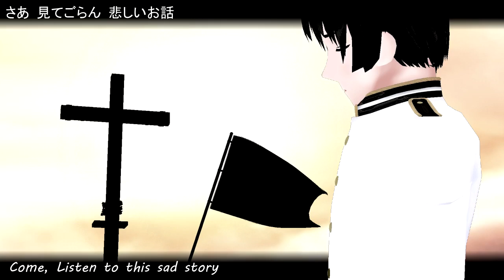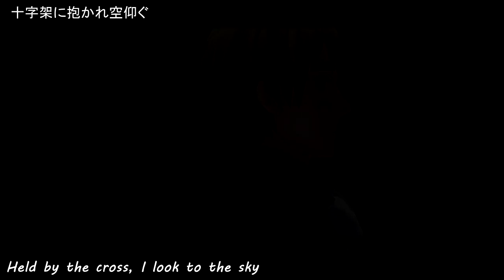{MMDxAPH} ~ Wizard Hunt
Right, I know what you guys are going to ask me and say. You'll ask me 'How long did this take for you to make?' and 'OMG Not England!'

NOTE ~ I spelt 'Erase' wrong! XD Sorry about that XP
Yeah I know...I'm a terrible person LOL, however this is based off of a vocaloid song called 'Witch' aka 'Witch Hunt' But I renamed it Wizard because England is a Wizard ;)

It took me 2 and a half days, including no sleep until 7:30am on tuesday. And I've done it again to finish the video.
This version is a remix of two male solo singers combined into one. I love that version so much, there was an initial plan to use a hetaloid version but due to copyright reasons I decided not to, as it would have seemed like I've copied off of someone else. So I was like, okay, Time to let my creativity and imagination loose!

Story ~
Once upon a time, there was a wizard in a far away land. He fell in love with the queen who lost her husband years ago. However, a priest feels as if the wizard is using black magic to make her fall for him, so he orders some of the ministry of the church to capture the wizard and burn him alive as a purifying ritual. The queen allows this to happen and the priest orders his men to cuff him to a giant cross, with metal cuffs so thick it could stop blood flowing into his hands, and displays the cross with the weakened and panicked wizard in front of the ministers and town folk.

However, one of the queen's sons sees the wizard and told him love is not magic, it's a human feeling that comes naturally, it shouldn't be abused or forced. Alfred, who knows the wizard didn't use black magic, tries to stop the ritual but is held back by his mother and the priest.

 The wizard felt the heat of the flame building from the base of the cross. Betrayed and broken, he bursts out a pair of huge wings, blackened with despair and he flies away. Leaving a burning cross and raining black feathers.

The common interpretation of the original was the wizard/witch was actually an angel, not a wizard/witch.

Okay, time for credits now ~

Music ~ Suzuki-P
Lyrics ~ Ryoutai and Suzuki-P
English Translation ~ Kisekikui
Cover ~ Fukurou & Mac

Models (In order of appearance)
England ~ Kanaha/namima, Kanaha/RoxaDragonsoul
Japan/2P Japan ~ Kanaha
Fem!France ~ UniDx
Prussia ~ hana
NA Twins (America and Canada) ~ Zeze/namima
Germany ~ hana
Austria ~ hana/Q-Ku
Hungary ~ Q-Ku
Butterfly ~

Stages ~
Canterella ~Pikachu-Must-Die
Wasteland ~ SEGA, Okumurarin12, Dan1024
Bedroom ~ とりそば
Old Town ~ DiemDo-Shiruhane
Church ~  Unknown...No longer available

Accessories ~
Flag ~ onigashima/Edited by Shade Owsline
Note ~ simplifiedwords
十字架(磔用)(Cross) ~ 惨劇くま
SkyDomes ~ Ussy-p
Wings ~ amiamy111/ Coloured black

Effects ~
SSAO
PaleProColor
Bleach Bypass
RealFireParticle
Black feathers by roosjuh14290

This was an ambitious video but I'm glad it came out pretty good. This seems to be an MMD video that suits NicoNicoDouga rather than YouTube, but I still prefer YouTube :D

LeanneVlogzFilmz